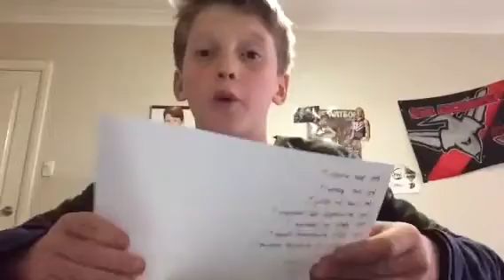most likely too challenge .....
No music used is ours !!